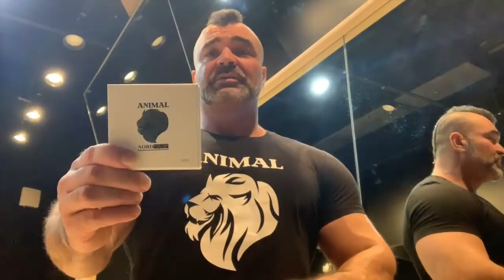Основная ПРИЧИНА отсутствия ПРОГРЕССА в МАССЕ и ЖИРОСЖИГАНИИ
Стефан создал Instagram:

dr.stefanedias

Пожалуйста, присылайте  любые вопросы, и мы сделаем видео-ответ...

ДРУЗЬЯ! Перед тем как задать вопрос, проверьте, нет ли на него ответа в моей группе или на моем канале! Также веду платные персональные тренировки и ОНЛАЙН консультации! В любом случае стараюсь ответить всем! ;) ЕГОР РУБАНОВ, ТРЕНИРОВКИ, ПИТАНИЕ, ИНСУЛИН, ПРОГРАММЫ, ПОХУДЕНИЕ, ЖИРОСЖИГАНИЕ, приседания, причины отсутствия прогресса, масса, остановилось похудение, нет роста массы,